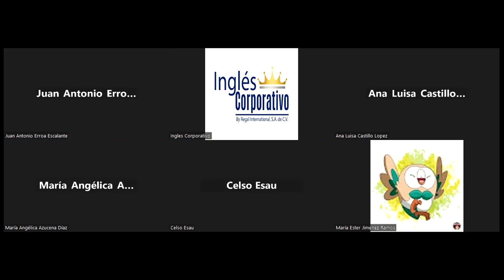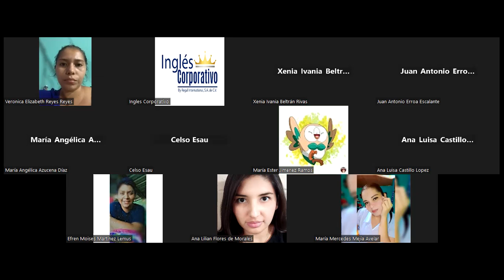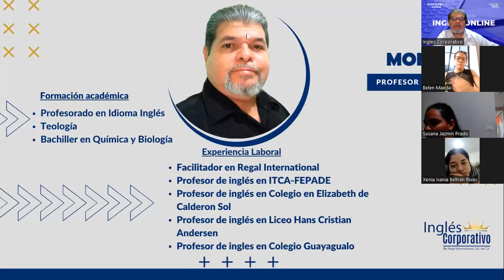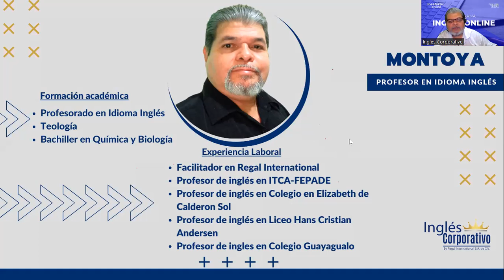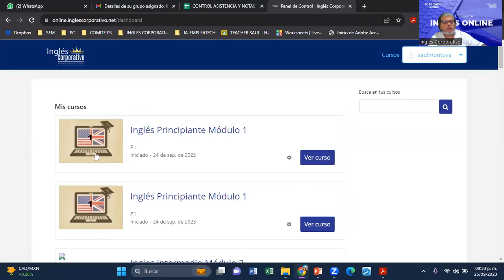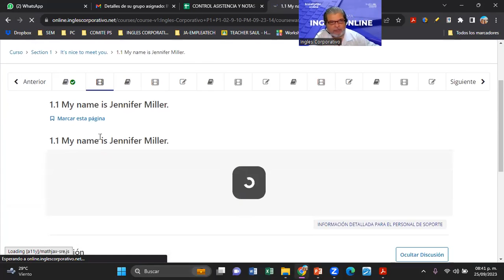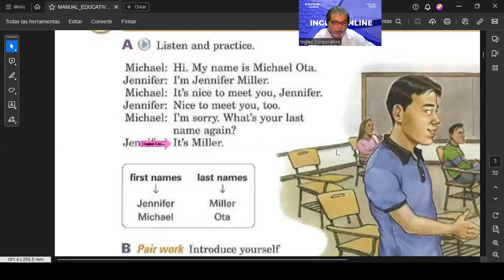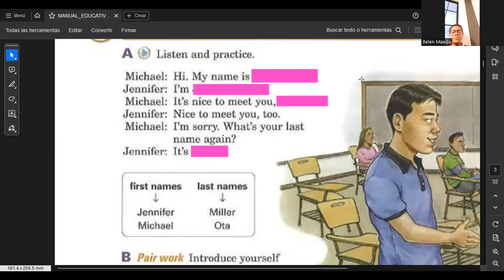SESION 1-25092023-FI-REGAL-88-MONTOYA-FIRST AND LAST NAMES